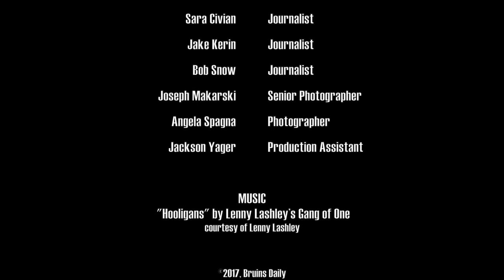Ryan Donato shines in NHL debut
Former Harvard standout Ryan Donato had a dream NHL debut with a three-point night against the Columbus Blue Jackets. See what the highly-touted 2014 second round pick had to say about the events surrounding his first NHL game.